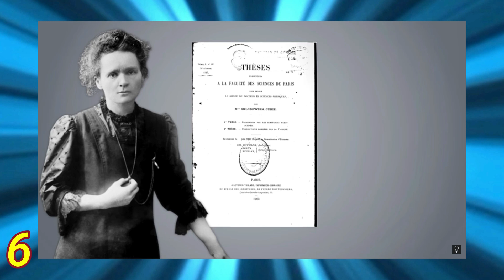A LIBARY of References - The Temp (S12-E3) Breakdown and Review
Do you like references, because this episode has them, as Fry is replaced by a temp, uhhhh... Frank.